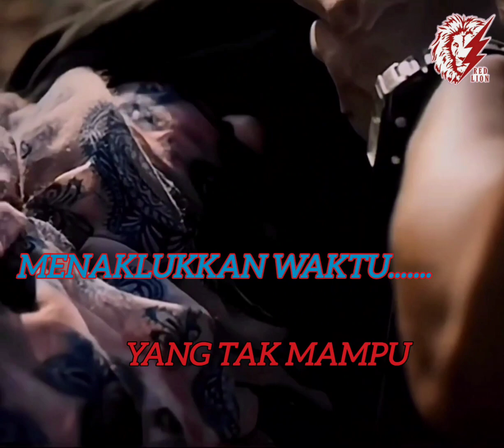Dengarlah Matahari ku (Tapi mungkin kau tak kan pernah sudi mendengar jeritan Hati ini)